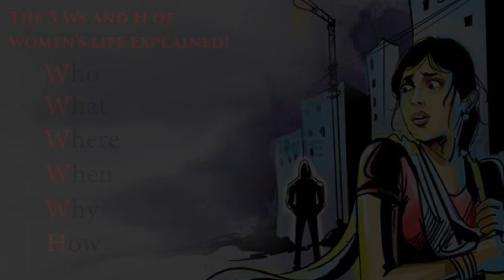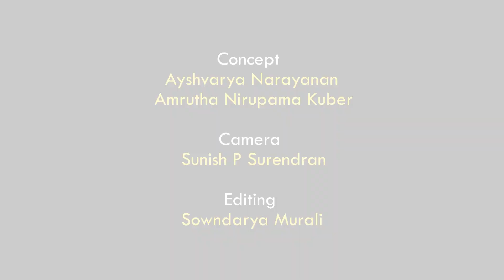What women and men think about women safety in India?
Everyday habits that women practice to 'feel safe' that men don't have to think about.